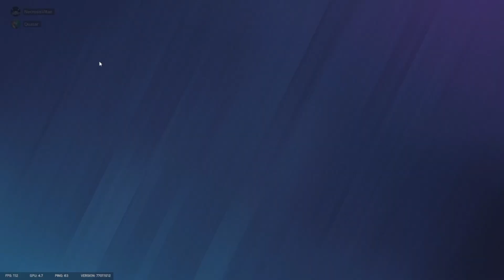rainbow six siege kill (montage) compilation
r6 siege is an online multiplayer tactical shooter game
this is a 15 minute compilation of kills and some deaths :')
highly satisfying to watch